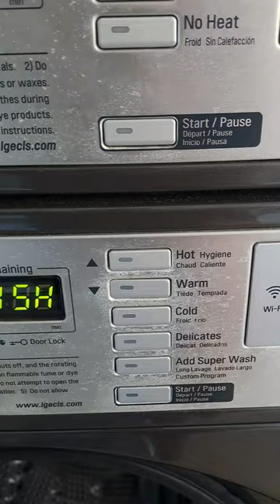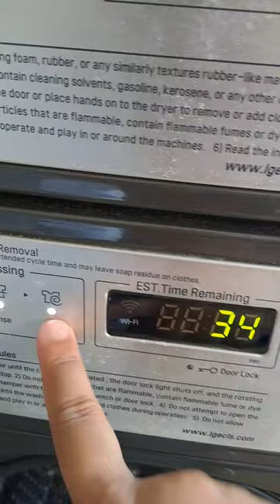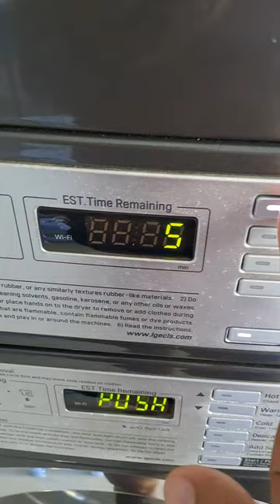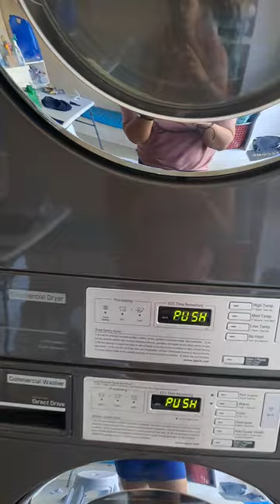paano gamitin ang LG washing at dryer#laundrybusiness